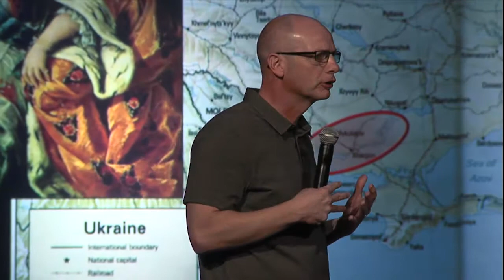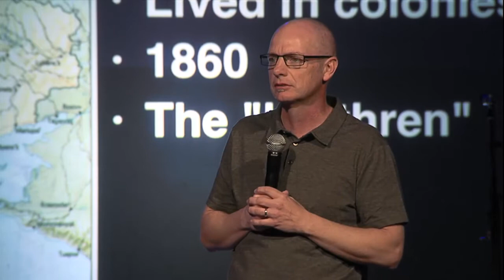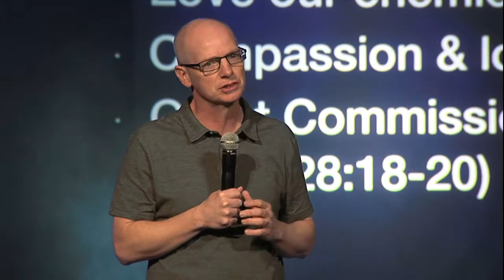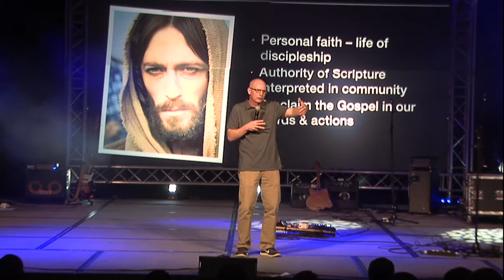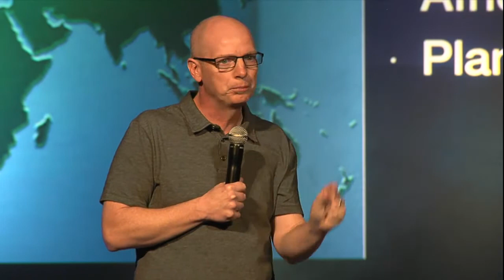What does it mean to be Mennonite Brethren?